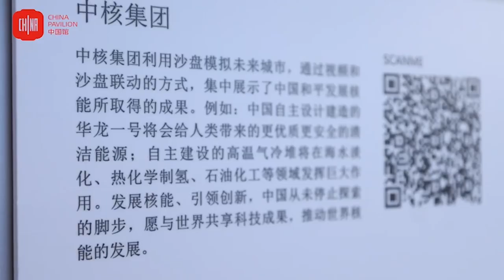China National Nuclear Corporation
Get to know the international energy cooperation in ChinaPavilion!
The exhibits of China National Nuclear Corporation (CNNC) are showcasing China's achievements in peaceful use of nuclearenergy and depicting the ubiquitous existence of nuclear energy in the future.